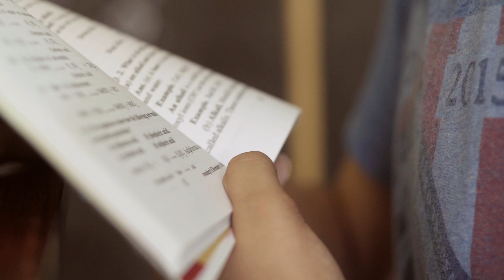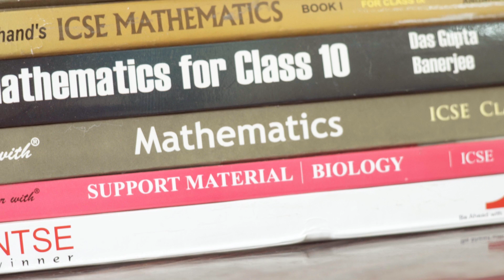Google Code To Learn - Finalist Story Sriram Praveen VA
Meet Sriram Praveen VA from Bangalore who is a Class 10 student. VA  is the winner of Code to Learn 2016 and he’s here to tell you his story.

Hey there young and innovative minds! You can create a really cool and simple app or game like Sriram's using MIT's Scratch or App Inventor.

To enter Code to Learn 2017, simply register your project online via the Google Code to Learn website no later than 31 August, 2017. Happy Coding!